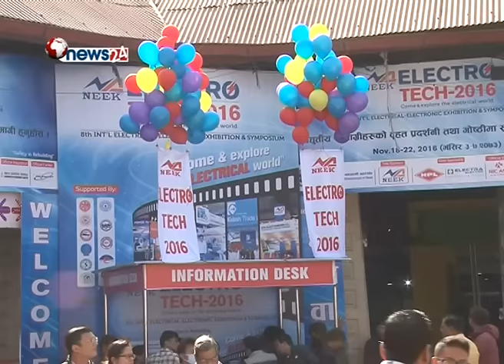निक इलेक्ट्रो टेक २०१६ शुरु - BUSINESS NEWS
राजधानीको भृकुटीमण्डपमा शुक्रवारदेखि निक इलेक्ट्रो टेक २०१६ शुरु भएको छ । बिद्यृुत विकास तथा बिद्युपतय  ब्यवसायसँग सम्बन्धित सस्थाहरुको सहभागितामा भएको इलेक्ट्रो टेक मेलामा बिद्युतका बिभिन्न सामाग्रीहरु राखिएका छन ।